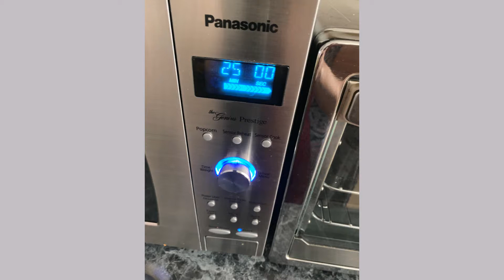How to cook Parboiled Rice in a Microwave becca's shoppe beccasshoppe.com parboiled rice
How to cook Parboiled Rice in a Microwave

Using the microwave to make rice is simple and time-saving, and can result in fluffy, clump-free rice.
By using the correct ratio of water to rice, and an appropriate-sized microwave rice cooker, you can quickly and correctly cook rice in a microwave.

If preparing parboiled or whole-grain brown rice, use 2 1/4 cups of water for every cup of rice.
Add the rice and water together in a microwave rice cooker and cover.
Use a rice cooker that holds at least 2 1/2 to 3 qt., keeping in mind that rice triples in volume when cooked.

How to Prepare Rice in a Microwave Rice Cooker
Wash rice cooker in warm soapy water, rinse well and pat dry.
Measure 1 cup parboiled. Pour into the rice cooker.
Fill the rice cooker half-full of tap water and stir the raw rice with a spoon to rinse.
Drain off the rinse water, being careful not to pour out the rice.

Add clean drinking water to the cooker and place the lid.
Flip the side latches over the cover tabs.
Put the cooker in the microwave and cook at 100-percent power for 15-20 minutes, depending on your microwave.

For long-grain rice, reduce power to 50 percent and microwave for 15 minutes more.
For parboiled and brown rice, reduce power to 50 percent and microwave for 20 minutes more.
Remove the cooker from the microwave and let it stand for 5 minutes.
Do not disturb the rice during the resting period.
Stirring the rice will release excess starch and make the rice sticky.
Check the rice after 5 minutes and fluff with a fork if all liquid has been absorbed.
If the rice is still hard , microwave the cooker  in 2-minute intervals until the rice is tender and the water is absorbed.
Carefully remove cooker from microwave.
There might be some boil-over on the floor of the oven, which can be wiped up with a paper towel.
Larger batches result in spillover and unevenly cooked rice.
Pour equal amounts of water and rice in the cooker, then add 1/2 to 1 cup additional water, depending on the amount of rice used.
For two cups of raw white rice, add two and 3/4 cups water.

Let cooker stand for five minutes. Open the top carefully and fluff up the rice with a wooden spoon or rice paddle.
One cup raw parboiled rice equals three cups lightly-packed cooked rice.  Add salt, if desired, to the rice.

Interesting Find:
Progressive International Set Microwave Rice Cooker, 4 Piece, Gray